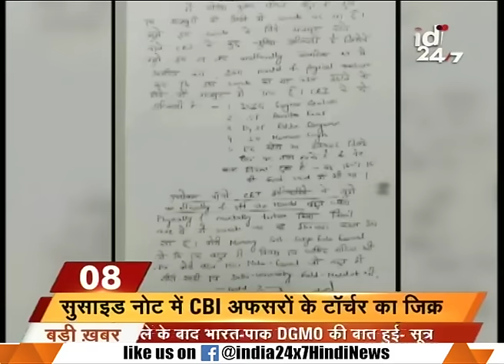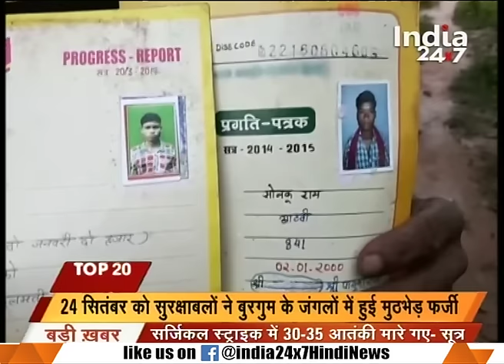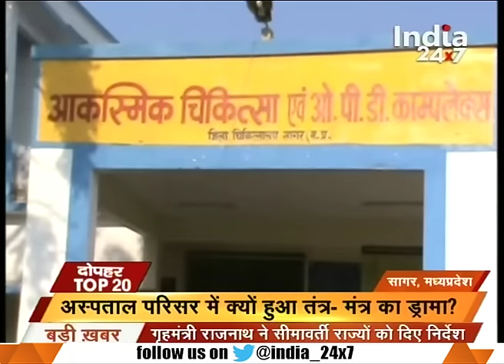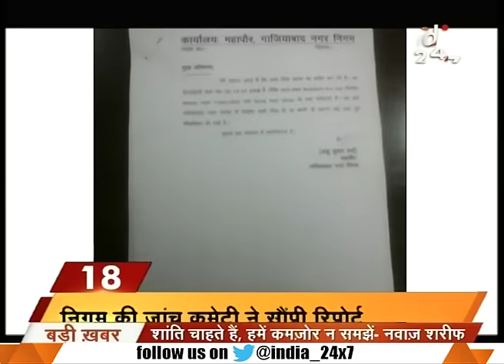India's surgical strike on the terrorists locations in Pakistan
India's surgical strike on the terrorists locations in Pakistan. Watch this special segment and get to know more here.